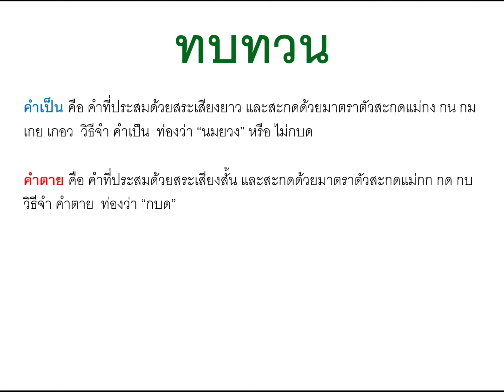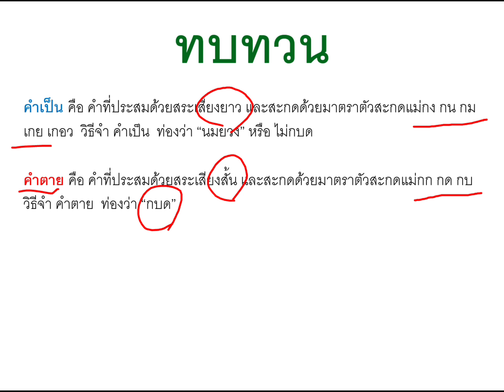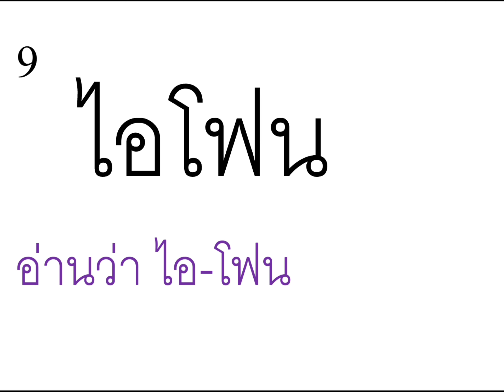คำเป็น คำตาย (ตะลุยโจทย์)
มาตะลุยโจทย์ คำเป็น คำตายกัน